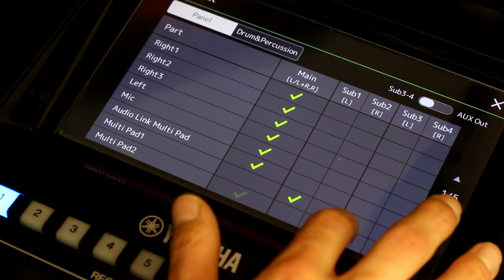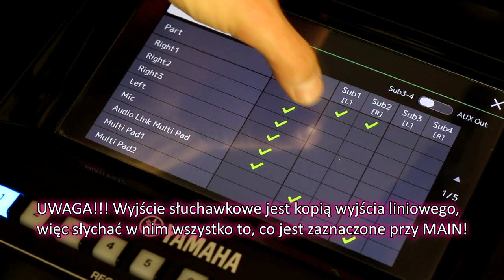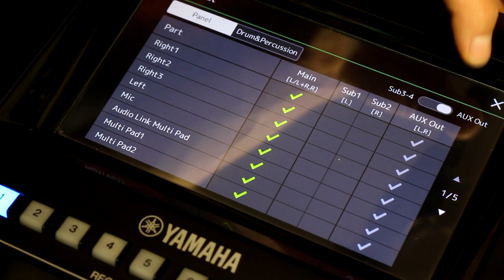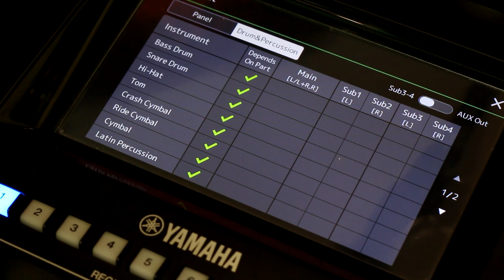Yamaha bez tajemnic #1 - Wyjścia Liniowe AUX OUT - Yamaha Genos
Witam Was w pierwszym odcinku nowej serii filmów szkoleniowo - instruktażowych p.t Yamaha bez tajemnic. Na sam początek zajrzymy tam, gdzie zagląda mało kto, ale jeśli już zagląda, to w KONKRETNYM celu. Zagłębimy się w tematykę wyjść liniowych z instrumentu.

1. Zalajkuj
4. Wbijaj na fanpage Akademii!

ENGLISH:
Welcome to the first episode of the new series of training and instructional videos p.t Yamaha without secrets. At the very beginning we will look where hardly anyone looks, but if they do, it is for a SPECIFIC purpose. We will delve into the subject of linear outputs from the instrument.